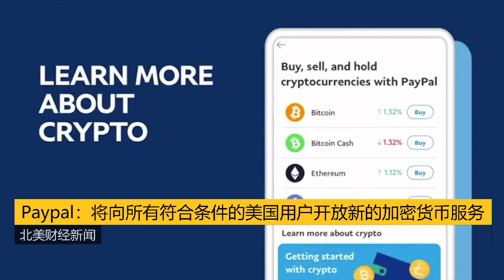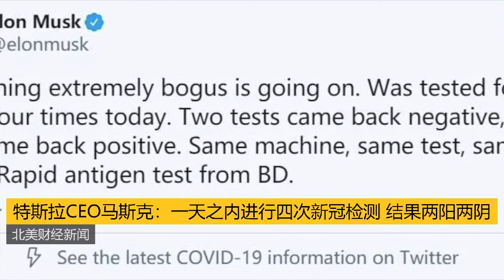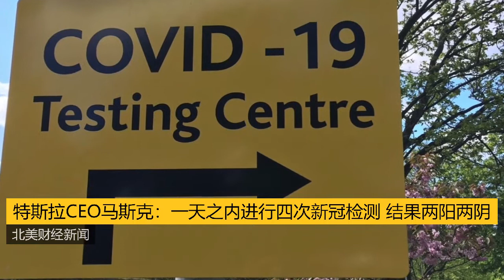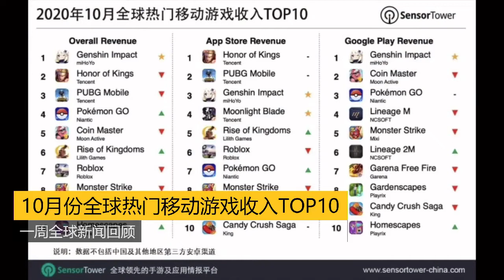温渡知事EP20:苹果发布iOS14.3后火速撤回;新冠疫苗有效性超90％，辉瑞CEO却抛售13万股公司股票;YouTube全球宕机;马斯克一天之内进行四次新冠检测结果两阳两阴;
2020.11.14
每周六播出
苹果发布iOS14.3后火速撤回：原因未知
Paypal：将向所有符合条件的美国用户开放新的加密货币服务
新冠疫苗有效性超90％，辉瑞CEO却抛售13万股公司股票
谷歌旗下视频分享网站YouTube全球宕机
特斯拉CEO马斯克：一天之内进行四次新冠检测 结果两阳两阴
特朗普禁止美国人投资有军方背景的中国公司
SpaceX“龙”飞船获NASA安全认证，将送4人赴太空
10月份全球热门移动游戏收入TOP10：《原神》榜首，腾讯《天涯明月刀》入榜
奈飞计划拍摄制作《水浒传》